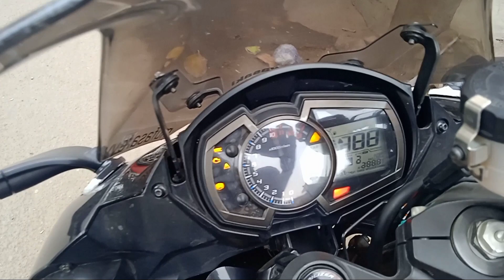Kawasaki Ninja 1000 with Austin Racing Exhaust 🔥 loudest exhaust sound